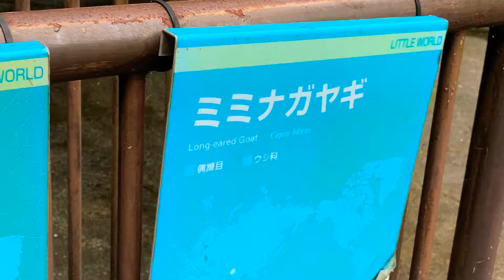め〜と泣くヤクシマヤギとミミナガヤギ🌈とべ動物園2020年7月上旬